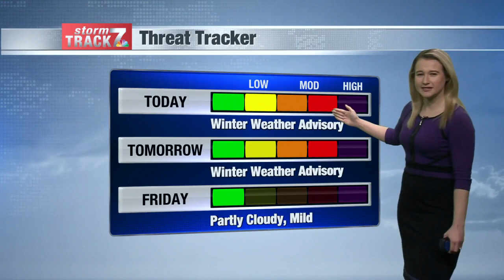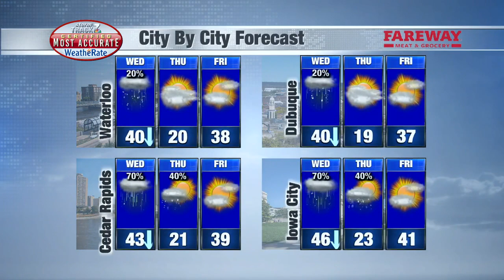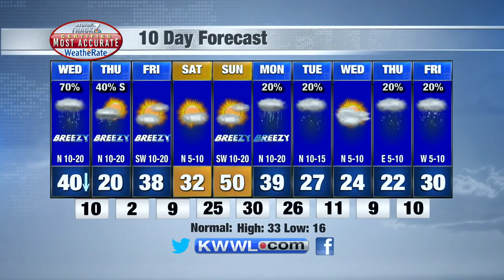Morning Weather Wednesday 2/16/2022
We had a warm start to our day, but temperatures come crashing down this evening.